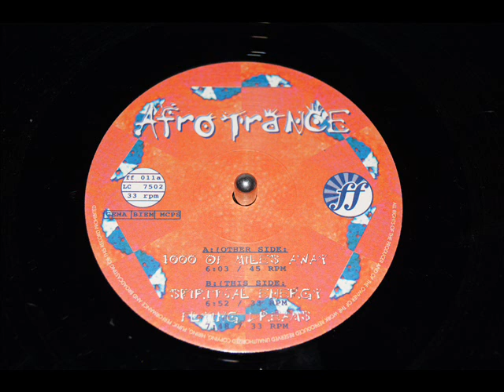Afrotrance - Spiritual Energy